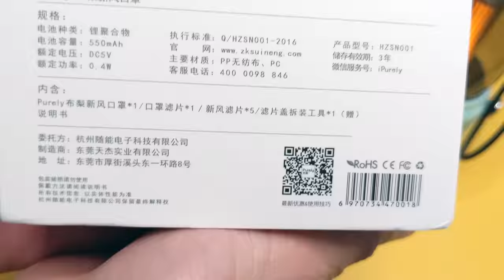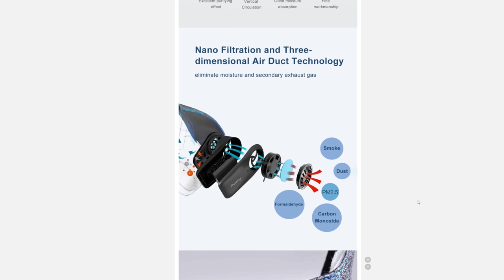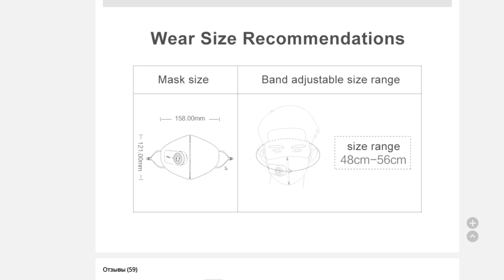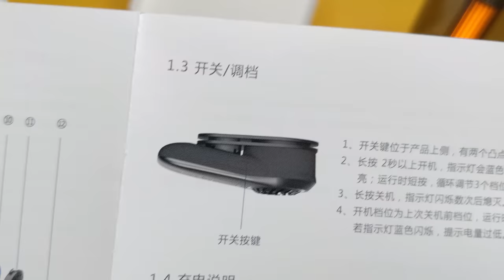СПАСЕНИЕ В СТИЛЕ КИБЕР-ПАНК 🚀 ЭЛЕКТРИЧЕСКАЯ МАСКА-РЕСПИРАТОР Xiaomi Purely Electric Face Mask